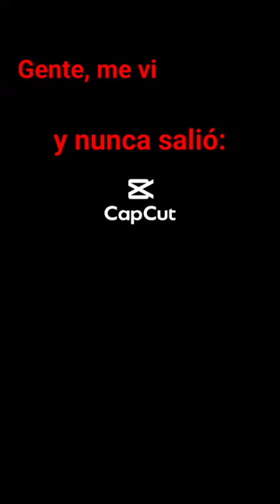Gente, me ví saw x y nunca salió: